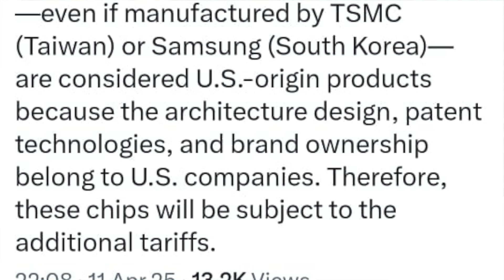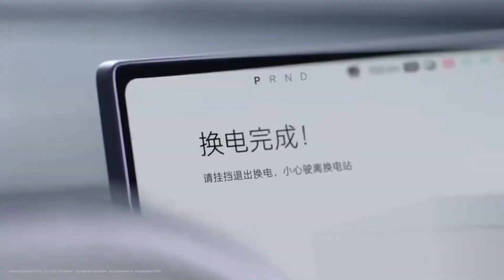Nio Stock Massive Update! Here's how Tariffs will unlock Billions for Nio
For U.S. chip designers such as Qualcomm and AMD that outsource manufacturing to Taiwanese chipmaking giant TSMC 2330.TW, Chinese customs authorities will classify these chips' place of origin as Taiwan, according to EETop, an information platform and forum for Chinese chipmakers.
This means China-based companies importing such chips will not be forced to pay China's retaliatory tariffs on U.S. imports, EETop said on its WeChat account.
"In contrast, chips made by... Intel, Texas Instruments, ADI, and ON Semiconductor - which operate their own U.S.-based fabs - may be classified as U.S. origin and be liable for tariff rates of 84% or higher," it added.

Key Features of Nio’s Shenji NX9031 Chip

5nm Process Technology
The Shenji NX9031 is built on a cutting-edge 5nm fabrication process, making it one of the first automotive chips to achieve this milestone. It packs over 50 billion transistors and supports a 32-core CPU 128.

Performance Benchmark
Nio claims the chip’s computing power is comparable to four Nvidia Drive Orin X chips combined (1,016 TOPS). This suggests the Shenji NX9031 likely exceeds 1,000 TOPS (tera operations per second), though exact figures remain undisclosed 137.

It features a high-speed LPDDR5x memory interface (up to 8.533 MT/s) and a neural processing unit (NPU) optimized for AI algorithms 67.
Image Signal Processing (ISP)

The chip’s ISP unit enables advanced AI noise reduction and superior low-light object recognition, critical for autonomous driving in challenging conditions 34.

Tape-Out and Production Status
The chip successfully completed tape-out (design-to-production transition) in 2024 and is undergoing testing. Mass production is expected ahead of its deployment in the ET9 flagship sedan (deliveries begin Q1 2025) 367.
Nio has not disclosed the foundry (TSMC or Samsung), but industry insiders speculate Samsung due to cost advantages 78.

Strategic Importance
Developed by Nio’s 800-member chip team (formed in 2020), the Shenji chip aims to reduce reliance on external suppliers like Nvidia and mitigate supply-chain risks 67.

It’s part of Nio’s broader tech ecosystem, including the SkyOS operating system and Banyan 3.0 AI interface, enhancing integration for autonomous driving 34.